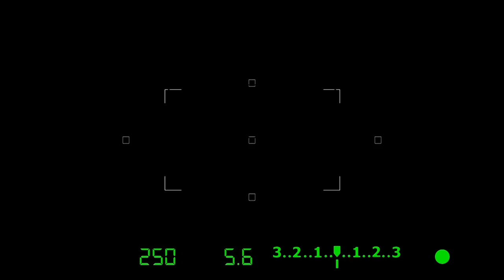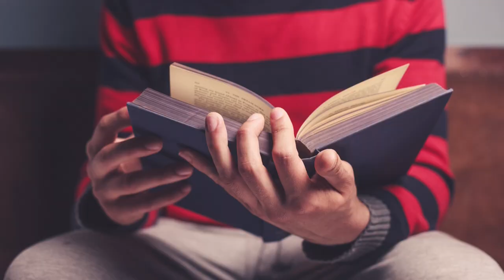Ziua Mondială Fără Tutun / Focus ediția 199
Despre fumat: impactul, percepțiile și soluțiile | Podcast cu Erica Balașa

În acest episod captivant al podcastului nostru Focus, discutăm despre unul dintre cele mai relevante subiecte ale zilelor noastre: fumatul. Alături de noi este Erica Balașa, studentă în anul 6 la Universitatea de Medicină, care ne oferă o perspectivă aprofundată asupra impactului fumatului, percepțiilor comune și soluțiilor disponibile.

Erica ne povestește despre efectele devastatoare ale fumatului asupra sănătății, demontând miturile populare și prezentând realitățile științifice. De asemenea, discutăm despre modul în care fumatul este perceput în societate și ce măsuri pot fi luate pentru a combate această problemă. Cu ajutorul uneltelor și resurselor utile, acest episod își propune să informeze și să inspire schimbarea.

Nu ratați această discuție esențială care vă poate schimba viața sau viața celor dragi!

Abonați-vă pentru mai multe episoade interesante și dați un like dacă v-a plăcut acest video!